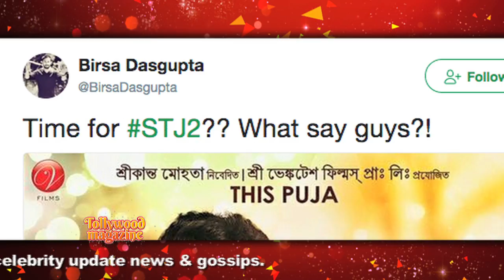Dev Srabanti Mimi Soham এর STJ2 চাইছেন বীরসা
দুহাজার পনেরোয় রিলিজ করা শুধু তোমারই জন‍্য র সিক‍্যুয়াল!পরিচালক বীরসা দাশগুপ্ত অন্তত সেটাই চাইছেন।জানা গেল বীরসার টুইটার এর পোস্ট থেকেই